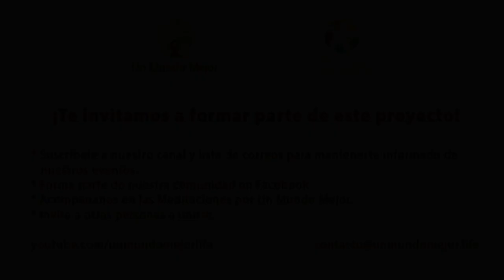Lunas llenas y desarrollo espiritual: Momentos de oportunidad en los ritmos celestes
El Festival de Wesak termina el día de hoy en su etapa de Distribución de la energía, con la conferencia y meditación preparada por el Dr. Juan José Lopera  donde nos entregará semillas para cultivar al interior y continuar el camino cuya siguiente etapa será el Festival de la Buena Voluntad.